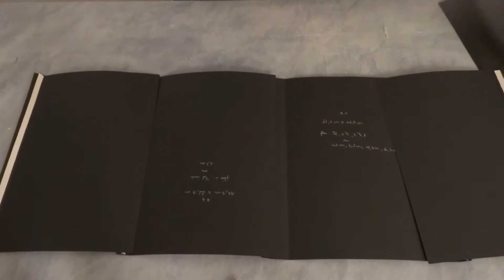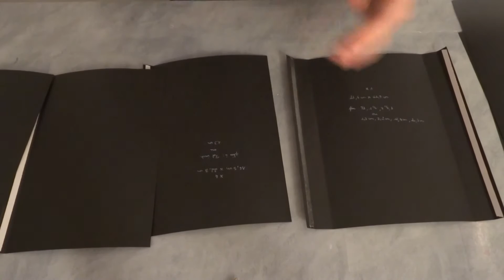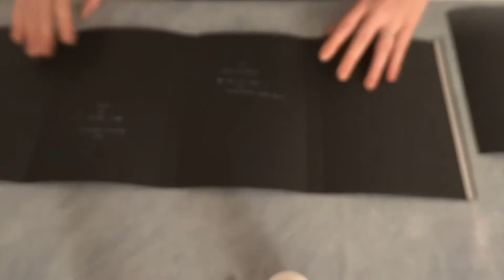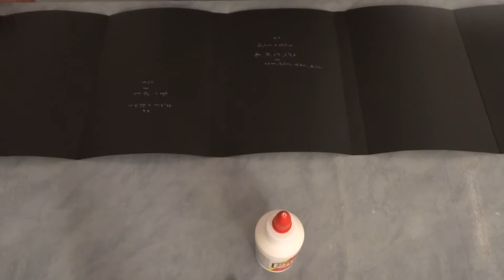tuto porte photo folio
Bonjour à tous , aujourd'hui je vous présente un tutoriel pour faire un porte photo folio. J'espère que cette vidéo vous plairas et que j'ai été assez claire dans mes explications. N'hésitez pas a vous abonné à ma chaîne et a très vite pour la suite de la vidéo.